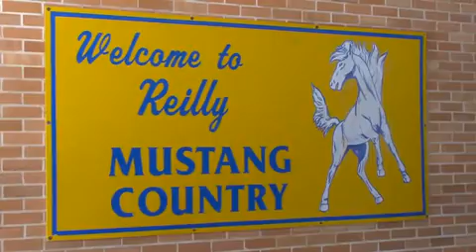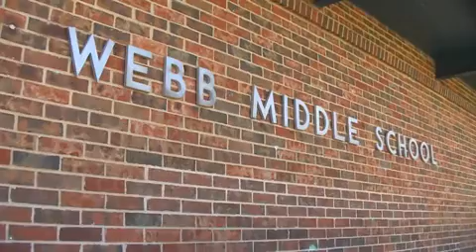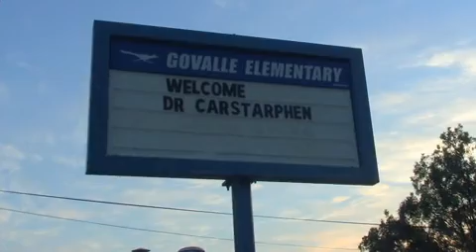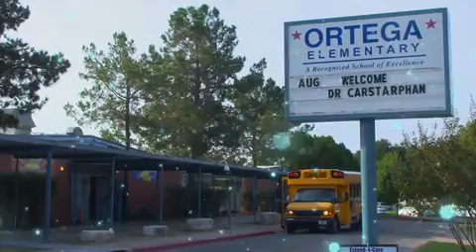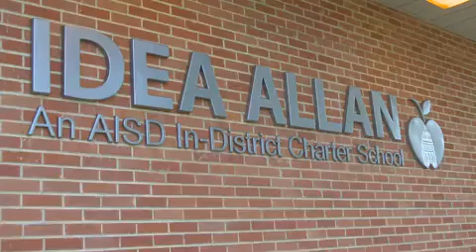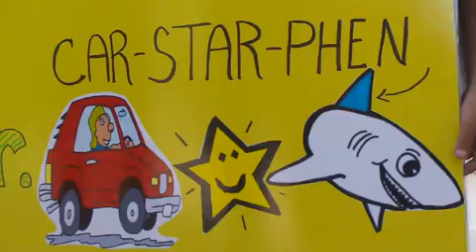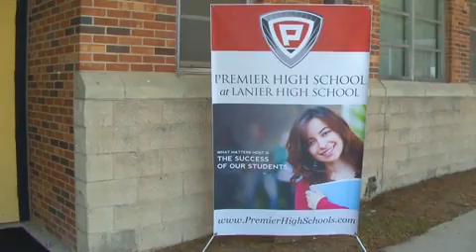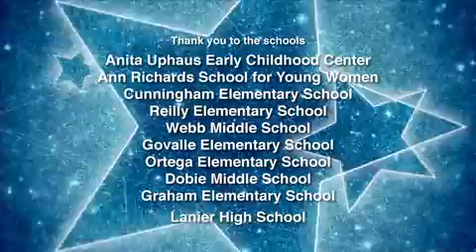Dr. Carstarphen Tours Schools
Dr. Carstarphen Tours Schools from Austin ISD-TV. Like this? Watch the latest episode of Austin ISD-TV on Blip!